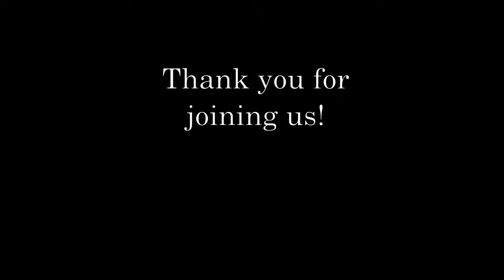Service, Sunday, July 3, 2022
Live streamed service from Gateway Alliance Church in Plymouth, New Hampshire. Thank you for worshiping with us!